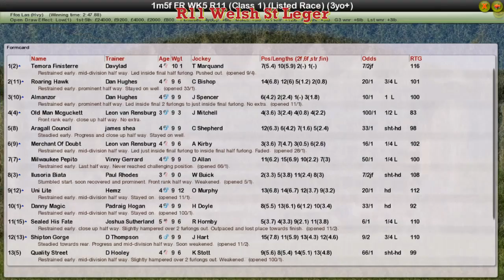FR WK5 R11 Welsh St Leger